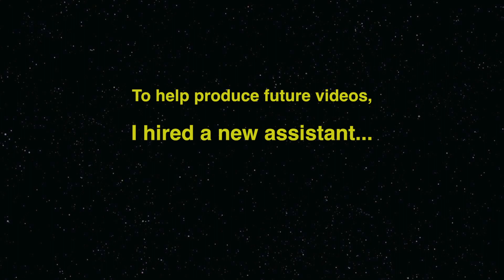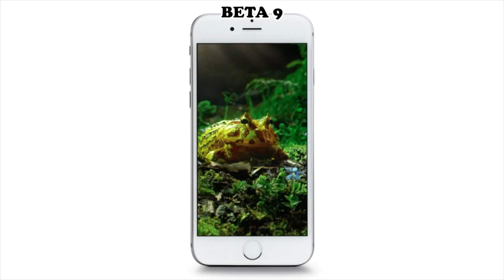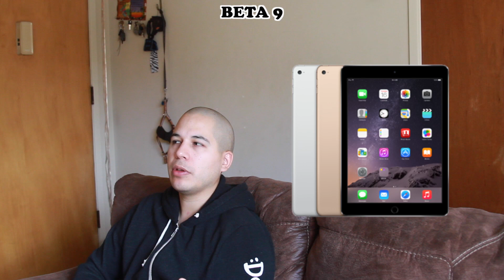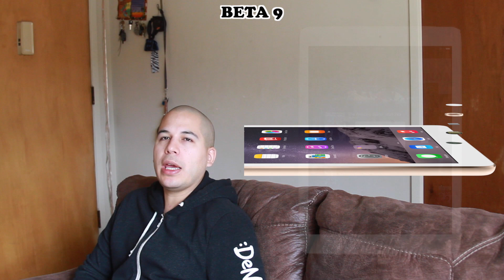Apple Keynote 2014 October Event Review  iPad Air 2  iMac 5k Retina  BETA 9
Apple Keynote October 2014 Event and iPad Air 2 & iMac 5k Revealed. Apple will soon have a computer at every price point and screen size. More videos on the way.

Best Apple Prices: